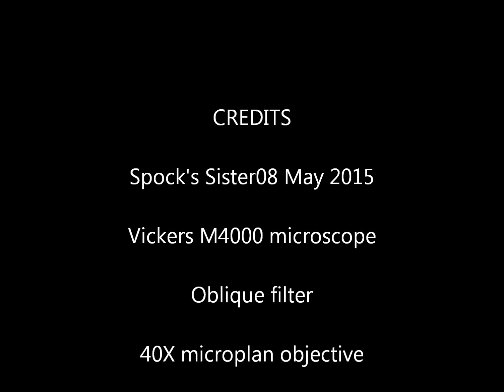Pleuronema 2015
Pleuronema. At first I thought it was a paramecium but it has a sort of "net" attached to catch food.